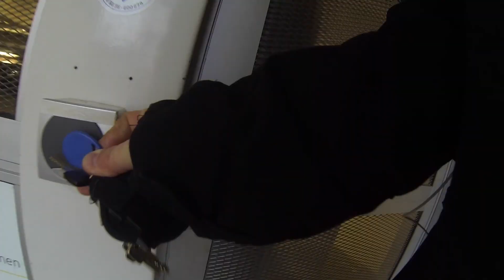jeden Tag lernen wir dazu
Keine Audiospur, also hält sich mein gelaber diesmal in Grenzen ;)
Man lernt nie aus, zumindest wenn man nicht den ganzen Tag vor dem Fernseher hockt und sich von Schrott betäuben lässt.
Ich halte das ein bisschen für den Sinn des Lebens, immer mehr zu lernen und sich Wissen anzueignen. Entweder ganz allgemein oder spezifisch in dem was man macht.

tapecut - Roller